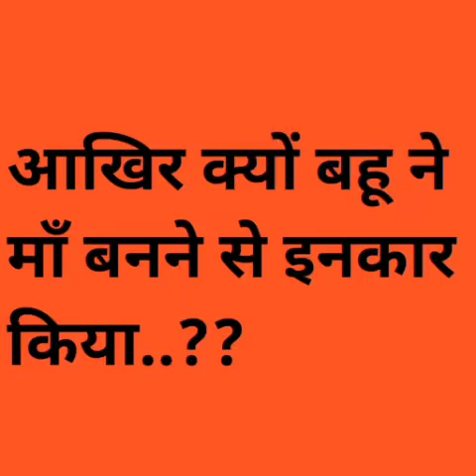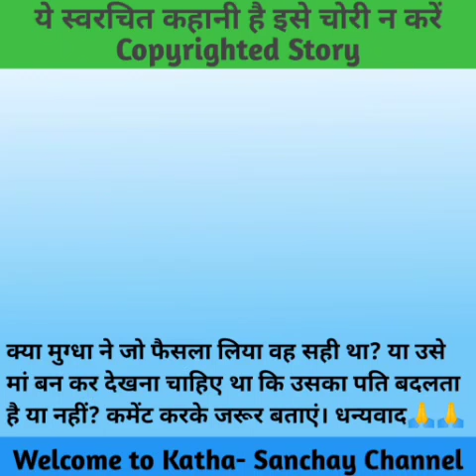Hindi story/Emotionalstory/Storyinhindi/Motivational story/Katha sanchay/Hindikahaniyan